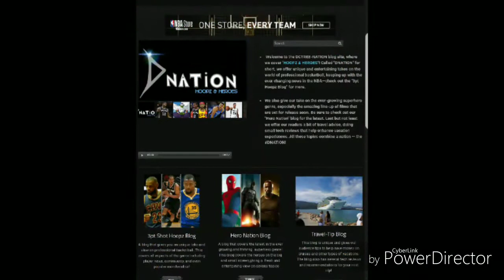Steph Curry ranked HIGHER Than Kawhi???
This video we review Sports Illustrated Top 15 NBA player ranking and discuss why Steph Curry SHOULD NOT be ranked above San Antonio Spur Kawhi Leonard. for more NBA content.